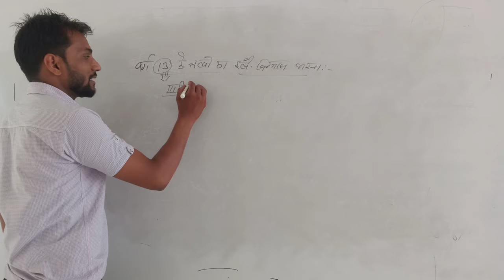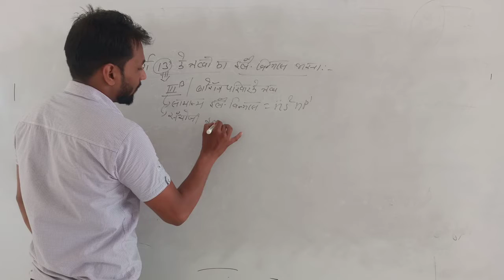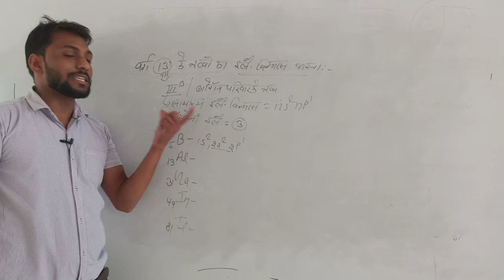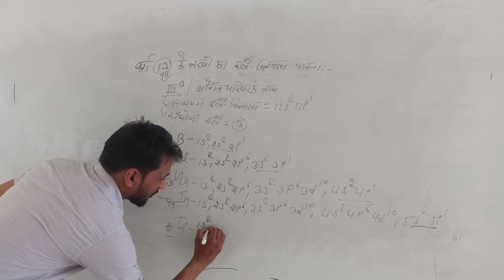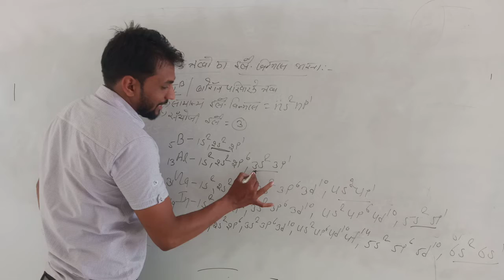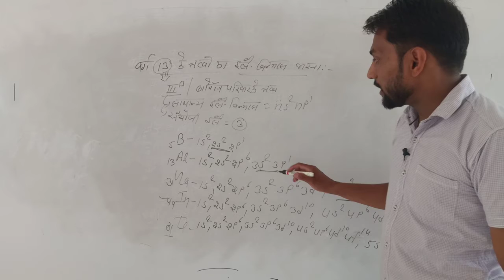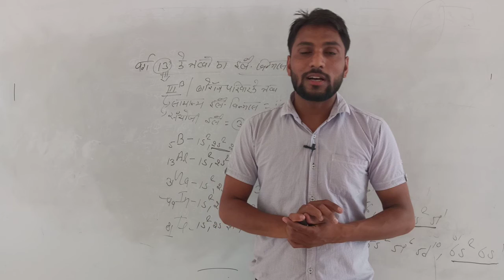Lect 10 आवर्त सारणी ll Rci Edu. Hub Bansur Alwar Raj.